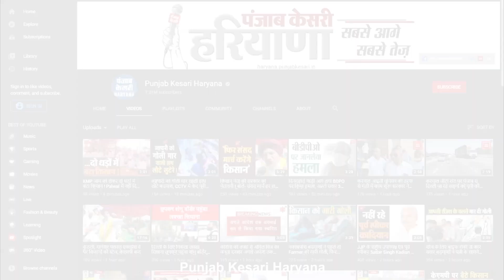जनता BJP को करेगी सत्ता से बाहर, अगली बार हम करेंगे गन्ने के भाव तय- Abhay